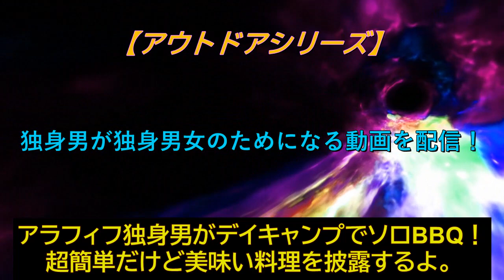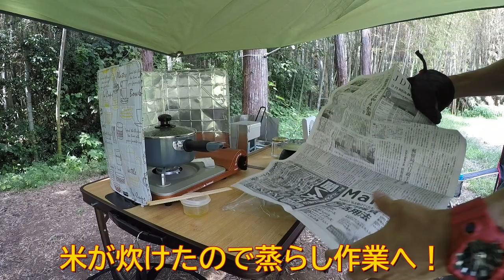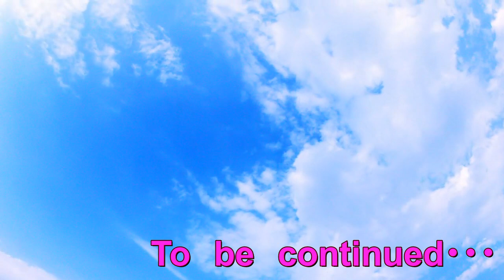アラフィフ独身男がデイキャンプでソロBBQしたよ！超～簡単で美味い料理をするよ。【PART１】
ソロキャンプブームのようですな。
同じように一人で来ている人が5人居たよ。
平日のランチをキャンプ場で過ごす優雅さを伝えたい。
動画が１本撮りだとエラーになるので２本に分けます･･･